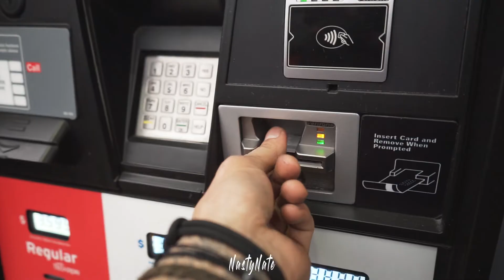Does it wheelie? I'm back!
Come along with me on my first time out on my bike in two months! I had a broken radiator, bent front wheel and bent forks but she's fixed and running smooth.